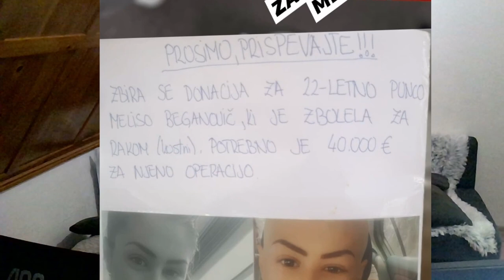🔴STOPIMO SKUPAJ IN POMAGAJMO ! VEM DA LAHKO ! POMOC MELISI BEGANOVIC ! 🔴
Skupina je ustvarjena za pomoč Melisi, ki je na žalost obolela s težko boleznijo (rak). Žal ji v Sloveniji zdravniki ne morejo pomagati temvec, ji želijo amputirati stopalo. Po informacijah ima Melisa možnost tudi drugačnega zdravljenja, ki pa žal ni mogoče v Sloveniji, zato si vsi želimo, da bi ji zdravljenje omogočili v tujini. Za takšno zdravljenje je potrebno 40.000€, ki jih s skupnimi močmi lahko zberemo in Melisi omogočimo pot k normalnemu ter zdravemu življenju, katerega si zasluži tako kot vsakdo izmed nas. Za vašo pomoč se vam že v naprej zahvaljujemo.
Omogočimo Melisi, da ozdravi ter se vrne v njeno mladost.
Skupina je napravljena za pomoć Melisi Beganović, koja je na žalost oboljela od teške bolesti (raka). Na žalost doktori u Sloveniji joj nemogu pomoč osim da joj odstrane stopalo.Prema informacijama Melisa ima mogucnost za drugi način lijecenja koje nije moguce u Sloveniji, zato svi želimo da bi joj lijecenje omogucili u inostranstvu. Zato nam je potrebno 40.000€, koje sa zajednickim mocima mozemo skupit i Melisi omogucimo put k normalnom i zdravom životu, kakvog si ona kao  i svako izmedju nas zaslužuje. Za vasu pomoč vam se unapred zahvaljujemo.
Omogućimo Melisi da ozdravi i vrati se u njenju mladost.